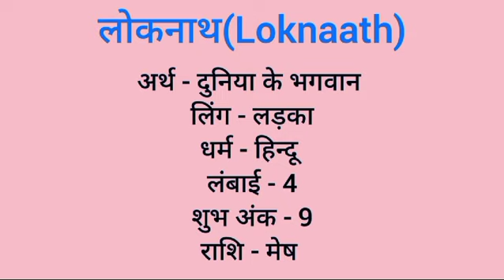Loknaath name meaning in hindi | loknaath naam ka matlab kya hota hai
Loknaath naam ka matlab
Loknaath meaning in hindi
Loknaath naam mane k